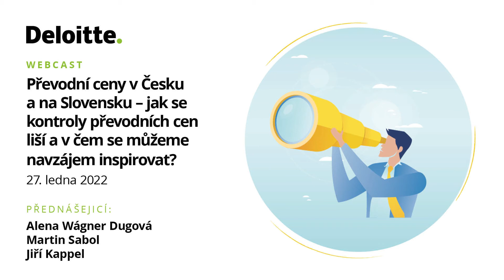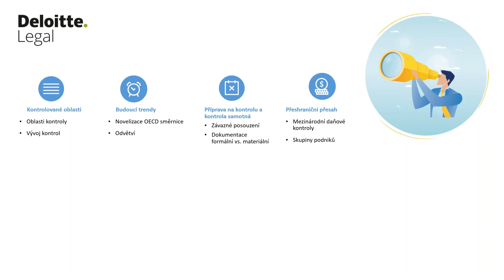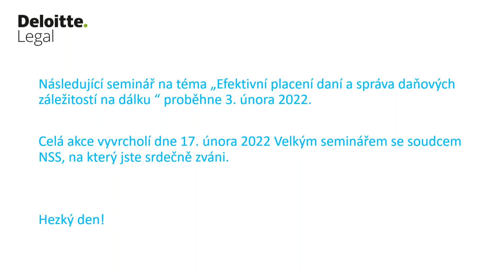Převodní ceny v Česku a na Slovensku – jak se kontroly převodních cen liší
Program:
Jaké jsou nejvýznamnější rozdíly průběhu kontrol v Česku a na Slovensku a jak se můžeme navzájem inspirovat?
Jak se připravit na kontrolu převodních cen?
Jak postupovat při kontrole a jak v případě odhalení pochybení?
Které oblasti v rámci převodních cen finanční správy nejvíce kontrolují?

Přednášející:
Martin Sabol, specialista na oblast převodních cen
Jiří Kappel, specialista na řešení daňových sporů

Moderuje:
Alena Wágner Dugová, specialistka na řešení daňových sporů